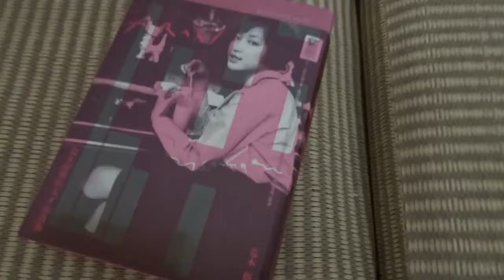Nobuyishi Araki 荒木經惟的天才寫真術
著：荒木經惟，譯：柯宛汶，出版： 大家出版社。